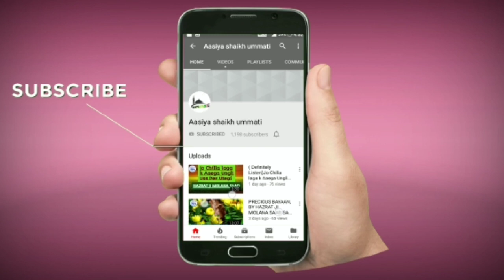😥Tajeedar Khega Tajeedar Hun,Mulazim Khega Mulazim Hun Kohi Nahi Kehne Wala Eman Wala hun.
HAZRAT JI MOLANA SAAD SAHAB.

Assalamualaikum Wh Rehmatullahhi Wh Barka Tuh

 jazakALLAH Khaira